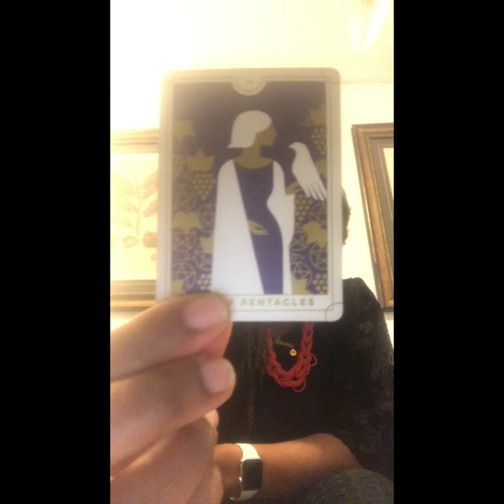April 29, 2020